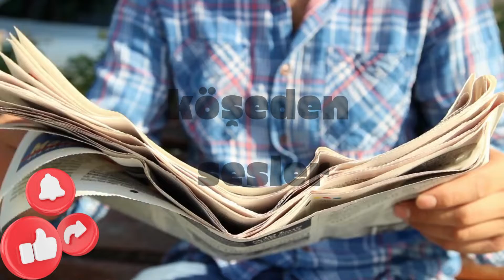FİKRET BİLA - CUMHURBAŞKANI KABİNESİ